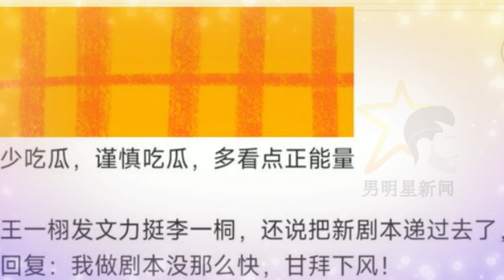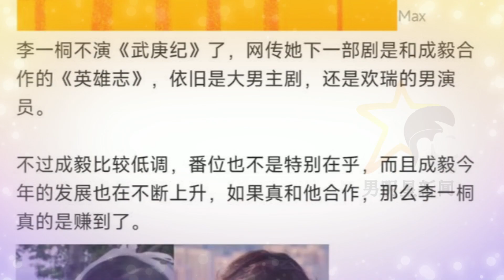成毅新剧会有女主吗？ 外界认为鞠婧祎利用网络，李一桐偷听了他们的谈话。 「男明星新闻」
男明星新闻 - 成毅新剧会有女主吗？ 外界认为鞠婧祎利用网络，李一桐偷听了他们的谈话。